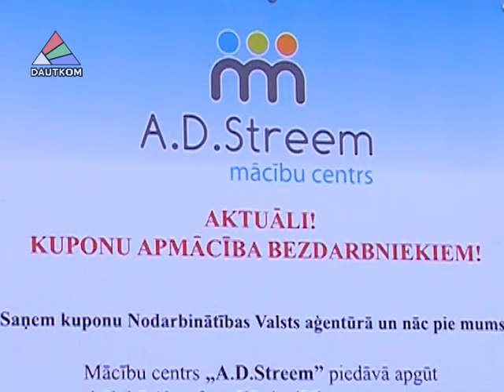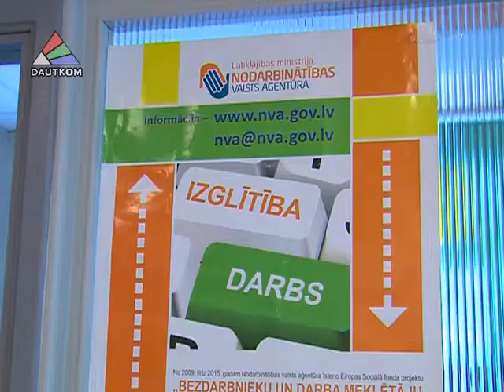Учебный центр «A.D.Streem» приглашает!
Учебный центр «A.D.Streem» приглашает жителей города на курсы. Центр предлагает большое количество различных программ, начиная от навыков автовождения и заканчивая обучению иностранным языкам. Подробности – в репортаже Елены Костыговой.